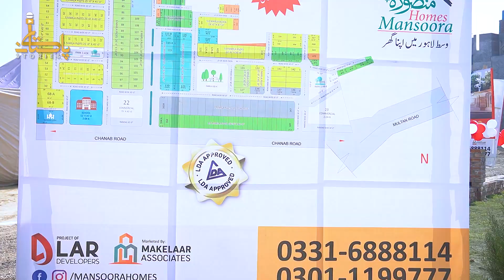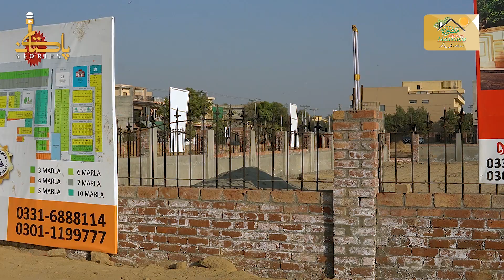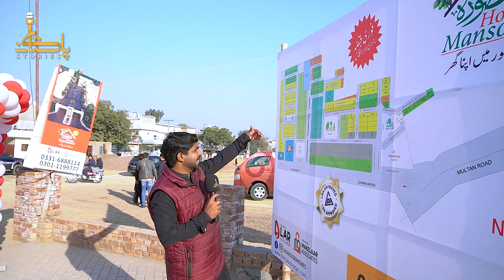Mansoora Homes Housing Society I Lahore Ma Aap Ka Apna Ghar I 3 4 5 7 Marla Kay Plots Available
لاہور شہر کے وسط میں منصورہ ہومز لایا آپ کا اپنا گھر